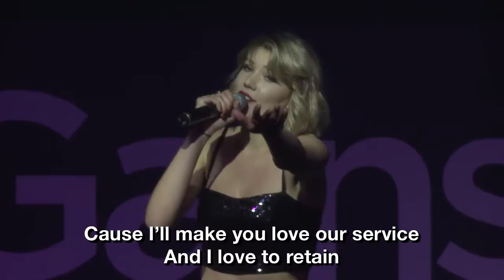Opening Performance at Pulse Conference 2015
A musical performance to open Gainsight's third annual Pulse Conference in San Francisco. Surprises include singing executives, a barbershop quartet, an exclusive "Taylor Swift" appearance, t-shirt guns and the Burger King.